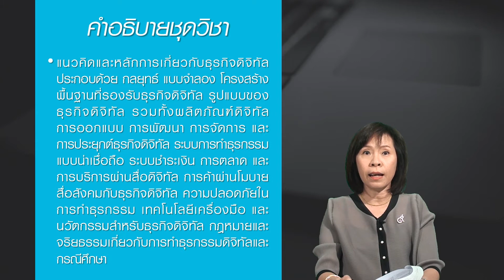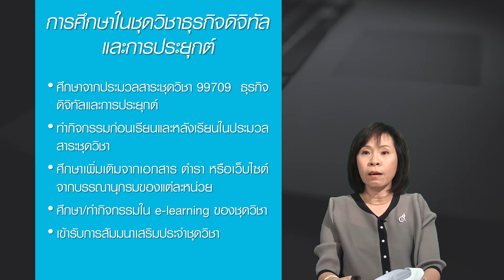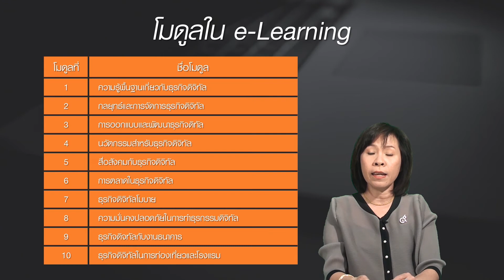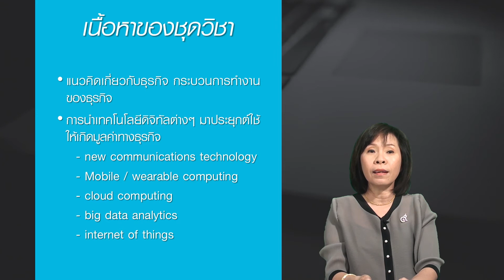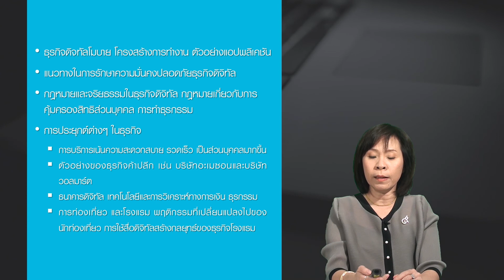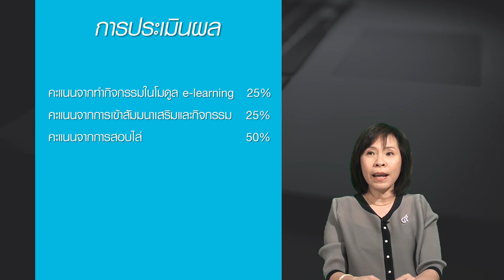◣มสธ.◢ 99709 ปฐมนิเทศชุดวิชา ธุรกิจดิจิทัลและการประยุกต์